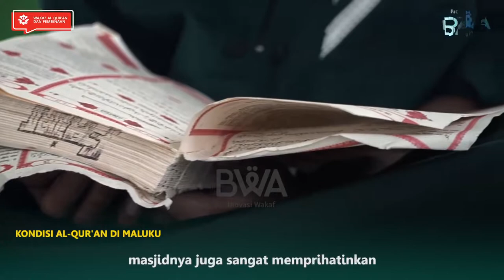Wakaf Al Quran Wilayah Maluku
Ustadz Samad harus pergi dulu ke Ambon dan tentunya membutuhkan biaya yang tidak sedikit.

“Kalau mau membeli Al-Qur’an  biasanya ke kota Ambon dan kalau ke Ambon itu juga membutuhkan biaya yang besar, sementara kita itu tidak punya biaya, jadi sekarang saya mau bagaimana, artinya begini sudah saya pertahankan lebih jelas, mudah-mudahan ada yang mau bantu,” cerita Ustadz Samad.

“Dulu BWA memberikan kami Al-Quran cuma jumlahnya tidak cukup, soalnya sekarang jumlah santri  bertambah banyak,” tambah beliau.
Di akhir pertemuan kami Ustadz Samad pun mengucapkan terima kasih dan mengajak kaum muslim untuk berwakaf di BWA. “Alhamdulillah BWA datang lagi untuk memberikan bantuan Al-Qur’an, saya sangat bersyukur dan menyampaikan terima kasih kepada BWA yang sudah memberikan bantuan kepada kami jadi berguna bagi para santri dalam mempelajari Al-Qur’an, Alhamdulillah saya sangat berterima kasih kepada BWA. Untuk itu saya mengajak seluruh kaum muslimin untuk berwakaf di BWA, untuk itu Anda harus ikut,” tutup Ustadz Samad seraya mendoakan.